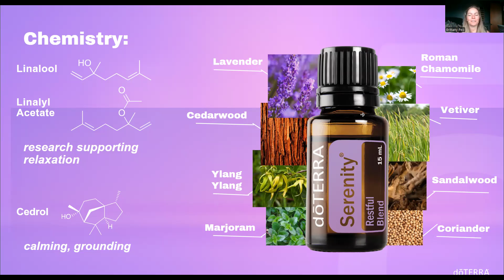3 Steps to Serenity Sleep System